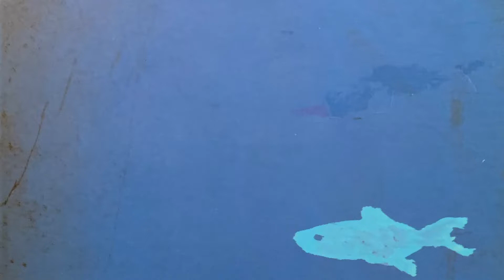Bluefish chapter 24